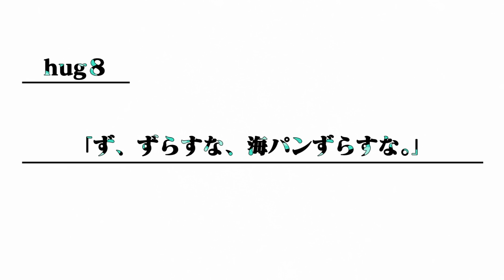TVアニメ『抱かれたい男1位に脅されています。』Web予告：hug8「ず、ずらすな、海パンずらすな。」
TOKYO MX・群馬テレビ・とちぎテレビ・BS11：2018年10月5日より毎週金曜24:00～
サンテレビ・KBS京都：2018年10月6日より毎週土曜25:00～

//配信情報
AbemaTV：2018年10月5日より毎週金曜24:00～
ほか、各種配信プラットフォームにて10月8日より毎週月曜配信

//スタッフ
原作：桜日梯子「抱かれたい男１位に脅されています。」（月刊マガジンビーボーイ連載／リブレ刊）
監督：龍輪直征
シリーズ構成：成田良美
キャラクターデザイン：芝 美奈子
総作画監督：芝 美奈子・川口千里・栗原 優
色彩設計：山本未有
美術監督：平栁 悟
撮影監督：こやま こゆき
CGディレクター：野間裕介・唐澤祐人
編集：瀧川三智
音響監督：本山 哲
制作：CloverWorks

//キャスト
成宮 涼：内田雄馬
卯坂和臣：鳥海浩輔
在須清崇：羽多野渉

（推奨ハッシュタグ：だかいちアニメ）